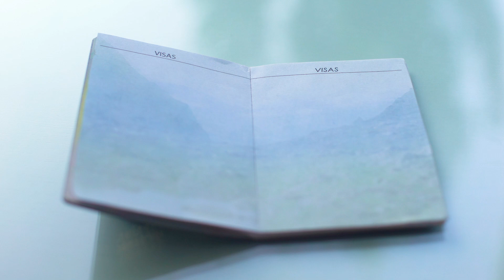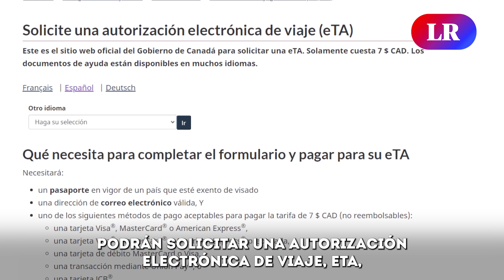Canadá ELIMINA LA VISA como requisito a 4 países de AMÉRICA LATINA: ¿Perú está en la lista?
Canadá ha tomado una decisión audaz al eliminar la visa para ciudadanos de 13 países, permitiendo a los viajeros internacionales ingresar sin necesidad de un permiso. Entre los beneficiados se encuentran Argentina, Costa Rica, Panamá y Uruguay, quienes podrán explorar Canadá durante un período de hasta seis meses. Sin embargo, la exención de visa solo aplica a aquellos que lleguen por vía aérea y cumplan ciertas condiciones, como haber tenido un visado canadiense en los últimos 10 años o poseer un visado válido de no inmigrante de Estados Unidos. Se espera que Perú pronto se una a esta lista de países privilegiados.

Con esta decisión, Canadá amplía su política de apertura y se posiciona como un destino aún más atractivo para los viajeros internacionales, uniéndose a Chile y México como los únicos países latinoamericanos exentos de visado para acceder a su territorio. Los visitantes elegibles podrán solicitar una Autorización Electrónica de Viaje (eTA) en lugar de una visa tradicional, mientras que aquellos que no cumplan los requisitos o que viajen por otros medios de transporte aún deberán obtener una visa de visitante.